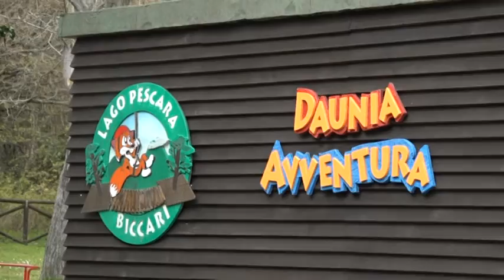A Biccari nasce il teatro nel bosco, connubio tra cultura e natura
Sui Monti Dauni nel comune di Biccari nelle vicinanze del lago Pescara nasce il "Teatro nel bosco" l'idea è quella di mettere a disposizione il bosco didattico agli operatori dello spettacolo, per degli spettacoli già da fine Maggio.
Per creare un binomio tra cultura e natura, fruibili in sicurezza